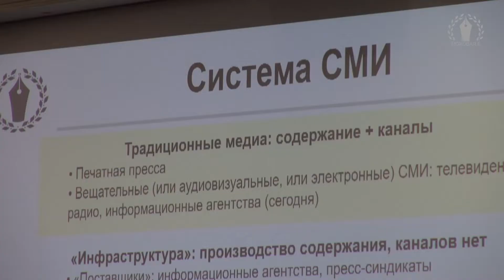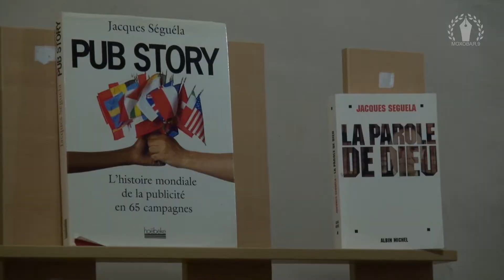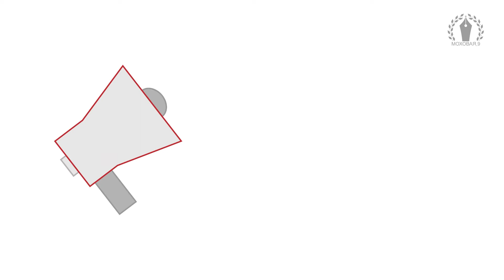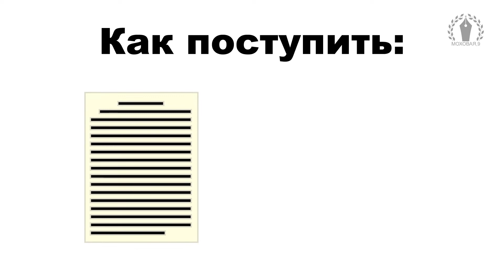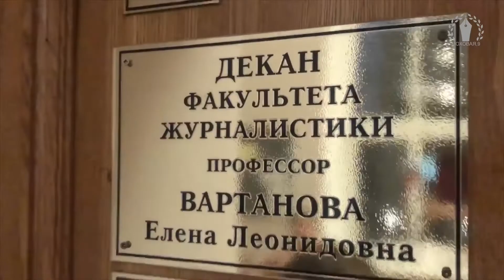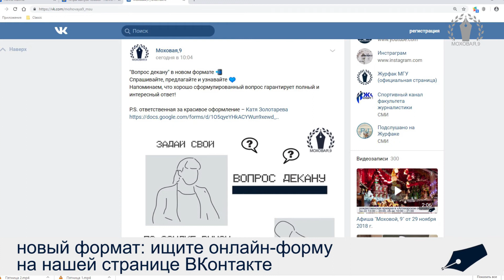"Моховая, 9" от 30 ноября 2018 г.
В этом выпуске:
- Человек медийный: лекция Е. Л. Вартановой в "Зарядье"
- Человек рекламный: лекция Жака Сегела в МГЛУ
- Хоум-ран: сборная МГУ по бейсболу
- Доброе утро, страна!: Е. Ландер и В. Завьялов в роли лекторов
- Голоса: актеры дубляжа в гостях у студентов журфака
- Tabula Rasa: сумасшествие по Гофману